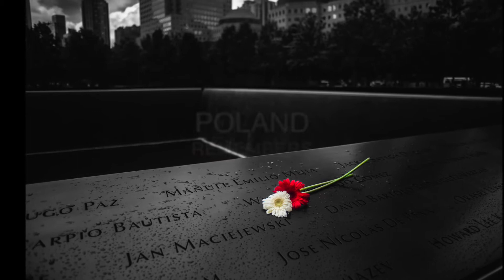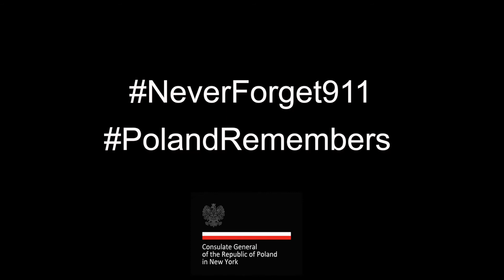Architekt Głogowska (Polish)